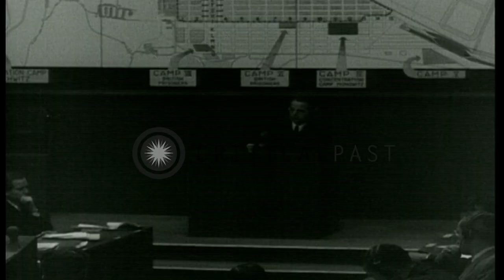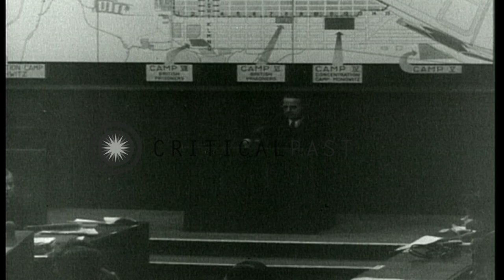Otto Ohlendrof at witness desk during the Einsatzgruppen Case of War Crime Trials...HD Stock Footage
Otto Ohlendrof at witness desk during the Einsatzgruppen Case of War Crime Trials in Nuremberg, Germany.

The Einsatzgruppen Case during War Crime Trials in Nuremberg, Germany. Otto Ohlendrof, former head of the interior division of the Sicherheitsdienst (SD), on witness desk. The defense counselor questions Otto Ohlendrof. The witness answers the questions asked by the counselor. German officers and other officials in the court. Location: Nuremberg Germany. Date: December 3, 1947.

57,000+ broadcast-quality historic clips for immediate download.